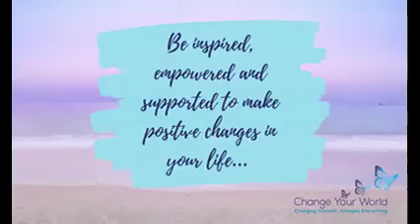Happiness: Control vs Connection with Sam Wren Lewis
You can enjoy day 1 of this weeks coaching session for free. This coaching session is part of Change Your World Every Day, an online coaching community.

Happiness: Control vs Connection
In this session, Sam will introduce the distinction between control and connection and why we need both capacities to live well.

In modern societies, we think about happiness and social progress primarily in terms of control - of getting and having. The problem with this way of thinking is that we can become overly narrow in our perception of reality and lose touch with what really matters. We have much to gain from switching our focus from control to connection.